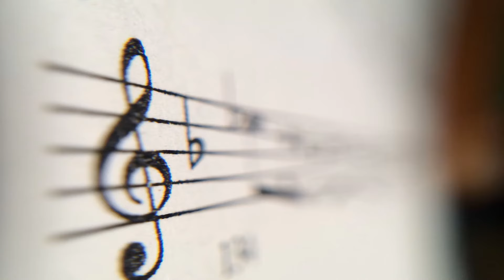OUT OF AFRICA Score (Extended) (1985) JOHN BARRY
JOHN BARRY's classic score from the 1985 autobiographical adventure romantic drama feature film Out of Africa.